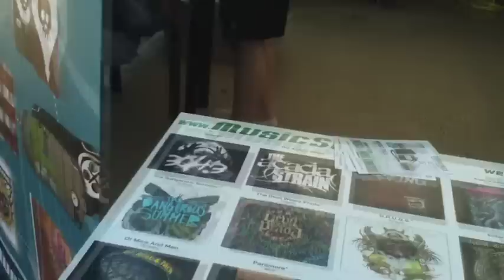Vans Warped Tour 2011 Day 1: Dallas, Texas 6.24.2011 - MusicSkins On Tour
- Join Jesse and the MusicSkins crew at Warped Tour 2011 with the first stop in Dallas, Texas at the Gexa Energy Pavilion.

Performances by: The Devil Wears Prada, August Burns Red, The Wonder Years, Asking Alexandria, 3oh!3, A Day To Remember

ENTER TO WIN TWO TICKETS TO EVERY DATE ON THE WARPED TOUR!

Songs by: Good Guys In Black

The Warped Tour is a touring music and extreme sports festival. The tour is held in venues such as parking lots or fields upon which the stages and other structures are erected. The BMX/skateboarding shoe manufacturer Vans, among others, has sponsored the tour every year since 1995, and it is often referred to as the Vans Warped Tour.

The tour started out as a showcase for punk rock music, but its more recent line-ups have featured a diversity of genres.

Pick up your favorite Warped Tour artists on MusicSkins!